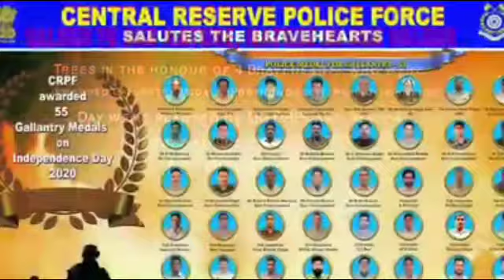Watch: Run for Unity organised by CRPF, Durgapur.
This channel caters news and features related with politics, crime, peoples' voice, forest, tourism, nature, culture, festivals and other aspects of life.

Biswabrata Goswami
Hummingbird News
KRISHNAGAR, 29 On the occasion of Police Commemoration Day and Police Flag day, Pradeep Kumar Singh, IGP, CRPF Kolkata flagged off the event – Run for Unity virtually on 28 October. The event was organized at Group Center, Durgapur headed by Debabrata Bhattacharya, DIG, CRPF wherein all officer and personnel of Range Durgapur, GC Durgapur and 169 Battalion took part in the Unity Run. The Run ended at the campus via Amravati Durgapur and B1 Durgapur. Watch –What the programme was. A report by Hummingbird News.